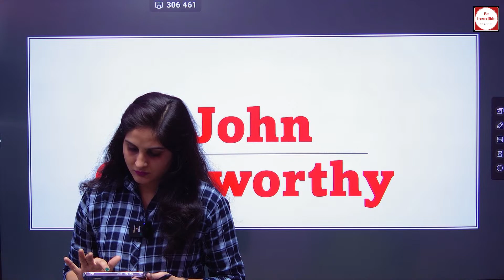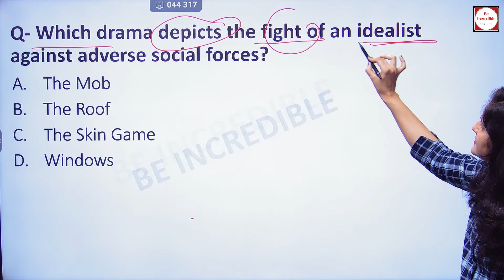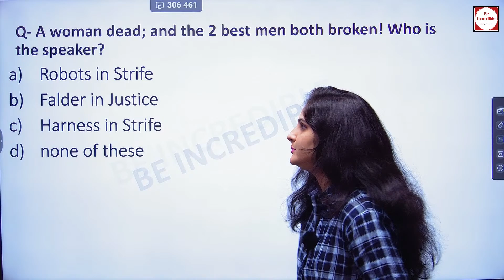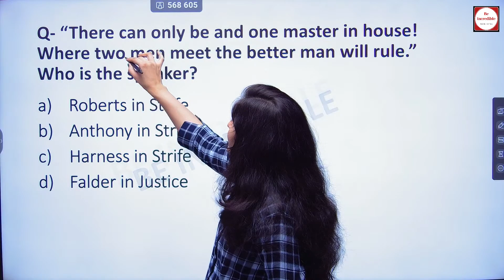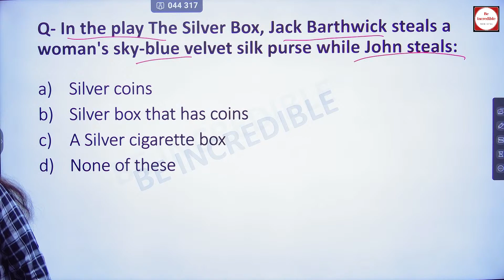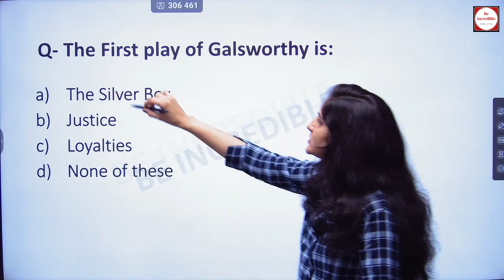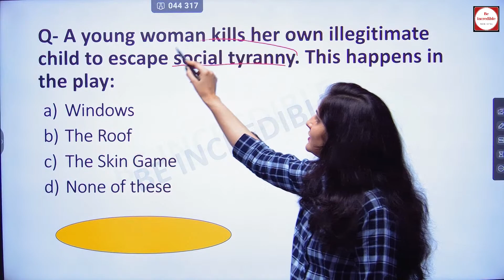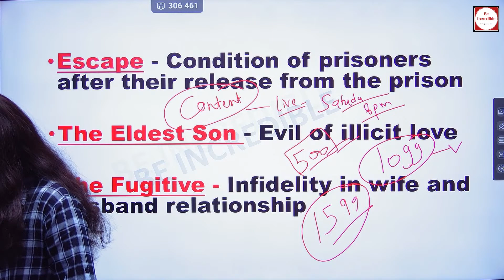JOHN GALSWORTHY | EXAM POINTS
🔴 Hello my dear UP TGT PGT LT ENGLISH Aspirants 🤗
     This is Anshu Chaudhary welcoming you to BE INCREDIBLE, hope you all are doing very well.
    If you are looking for Best English Literature Classes,
you are at the right place just take a look on
 📢SPECIAL SESSIONS for you

🔴 Join our paid classes for Complete Preparation with practice test
✅UP TGT English Exam
 ✅PGT English Exam
 ✅LT Grade English Exam

🔴 Don't know☹️. How to Join Be Incredible App Paid courses.
Don't need to worry 😊
We are providing you all the information about joining our TGT PGT Courses

Step 2 👉 After installation ... please go to App Store and click on suitable course

Step 3 👉 take a look on Demo classes in content section and you can take a preview of given content in your course

Step 4 👉 scroll down and proceed to buy

Step 5 👉 after making payment go to content section and start your preparation with Be Incredible classes 👍

🔴 Wanna clear your doubts...

🙂 Thanks for choosing us in your incredible journey ... keep learning😊